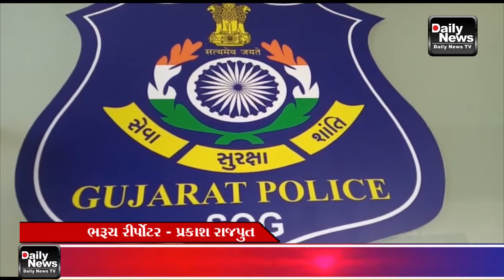01/06/2021 ભરૂચ જિલ્લામા નકલી તબીબોને ભરૂચ જિલ્લા પોલીસે ઝડપી પાડયા હતા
01/06/2021 ભરૂચ જિલ્લામા નકલી તબીબોને ભરૂચ જિલ્લા પોલીસે ઝડપી પાડયા હતા